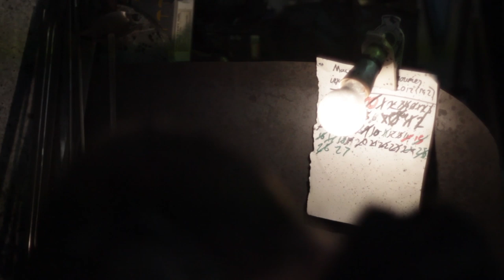Noisy Nights with Film - "Weapons" by Luci Holland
Traverse Theatre Bar, 10th December 2012
Featuring Macdonald Armouries
Film by Laurie Irvine

About Red Note Ensemble

As Scotland’s international contemporary music ensemble Red Note criss-crosses its home country each year, performing to audiences from the Outer Hebrides to the Borders in traditional settings including concert halls, and in bothies, pubs, clubs and aircraft hangars.

Internationally, Red Note has performed to great acclaim at festivals and venues across Europe, Australia and the UK. The ensemble records for the Scottish Delphian CD label, and
broadcasts regularly on Radio 3. The ensemble also undertakes an extensive programme of Access, Engagement and Participation (AEP) work, focusing particularly upon working with
younger and older people, people with multiple disabilities, and people living in areas of high multiple deprivation, as well as working to address inequalities of access and representation due to race/ethnicity and gender imbalances. Alongside this, Red Note
undertakes an extensive performer and composer development programme within schools, universities and conservatoires both nationally and internationally, through its annual Red Note Advanced Academy each September.

Red Note’s work in 2017 included tours of Scotland, collaborations with the National Theatre of Scotland, performances in Hull and London at the PRSF New Music Biennial, and opening the 40th Huddersfield Contemporary Music Festival with a new commission by James Dillon. Other commissions for 2017 included works by Gareth Williams, Tom Butler, Maja Ratkje and Kathy Hinde and Benedict Mason. In 2018, Red Note will premiere
a new production of Vesalii Icones with dancer and choreographer Matthew Hawkins, at St Magnus International Festival, tour Maja Ratkje and Kathy Hinde’s Aeolian in Europe, team up with Lammermuir Festival’s Artist in residence Mark Simpson and perform the Scottish premiere of PRS Award Winning Tanz/haus : triptych 2017 by James Dillon at sound festival.

Red Note is Associate Contemporary Ensemble at the Royal Conservatoire of Scotland in Glasgow, an Associate Company of the Traverse Theatre Edinburgh and Associate Ensemble of the sound festival Aberdeen. Red Note is a Delphian Records recording artist, recently releasing CDs of music by Eddie McGuire, John McLeod, David Wilde and Lyell Cresswell all to great acclaim.

“Red Note Ensemble’s blistering account of three radical masterpieces….a magnificent achievement in dazzling venue” David Kettle, The Scotsman

“Red Note Ensemble is a Scottish success story.” Anna Picard, The Times

“Red Note Ensemble, superb Scottish specialists in the contemporary, deliver ever piece with precision and relish.” BBC Music Magazine

“(Red Note’s pianist) Simon Smith knocked off outrageously elaborate figuration as though a tune on a pub piano.” Paul Driver, Sunday Times